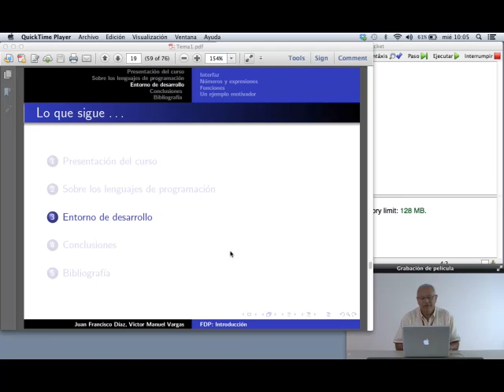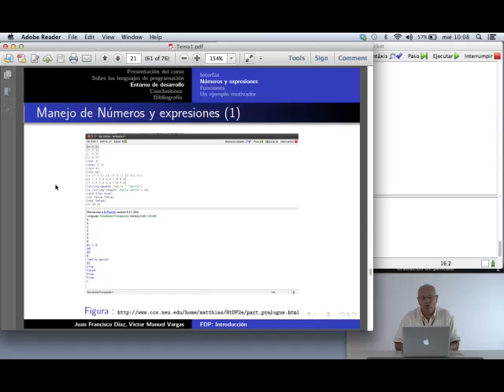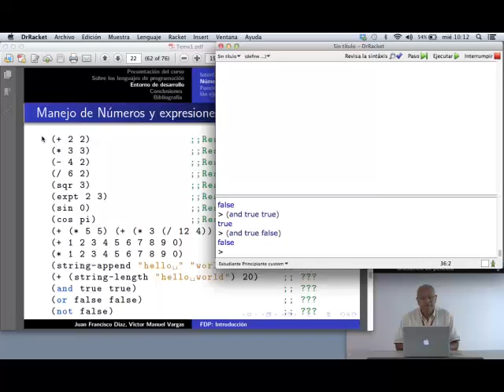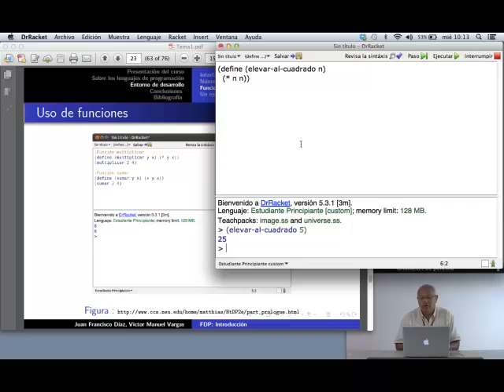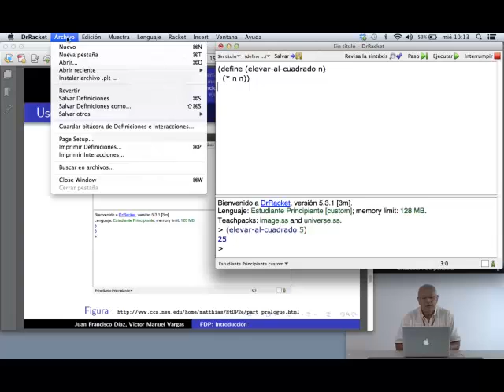Entorno de desarrollo de programas